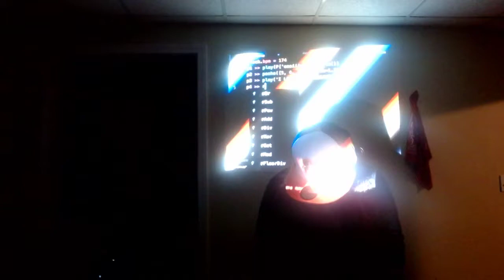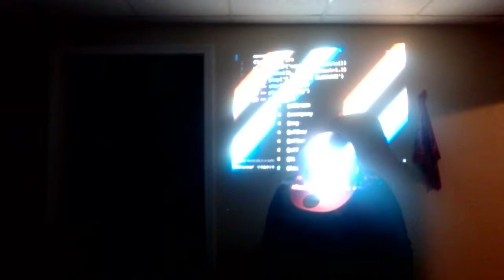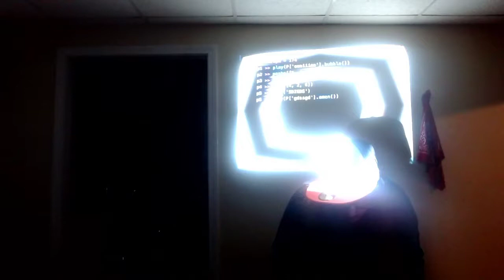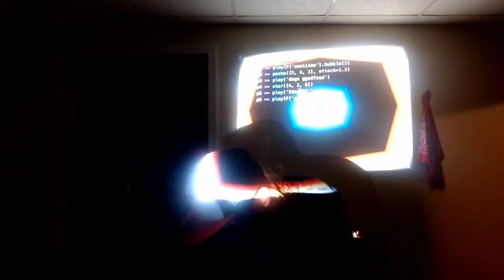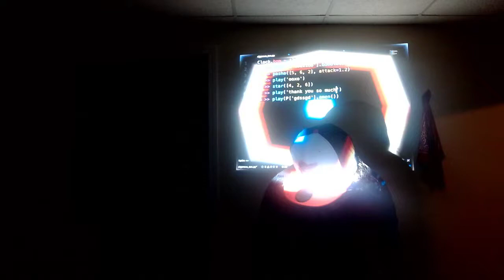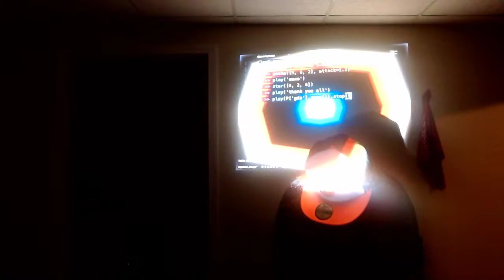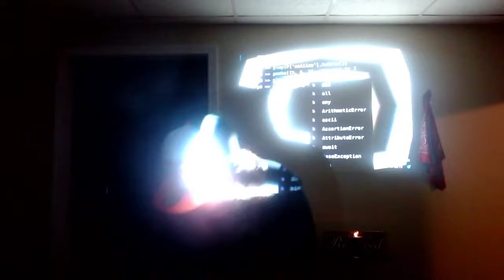Algorave 10th Birthday March 2022 - Messica Arson - 2022-03-20 04:10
Algorave 10th Birthday March 2022 live performance by Messica Arson from Brooklyn, NY

Noise // FoxDot // Synths // Hydra